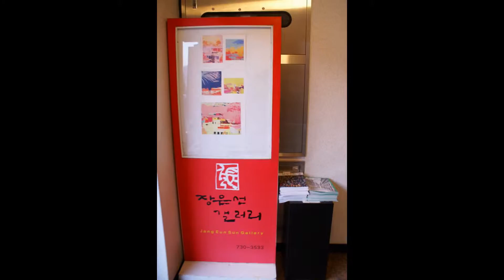김현주 초대展 - 장은선 갤러리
홍익대 출신 김현주 선생은 ‘기억의 상자’라는 주제의식으로 작업한다. 기억이라는 장치를 이용해서 캔버스에

차가울 수 있는 도시인의 거주 공간이라는 모티브를 가지고 역동감 넘치는 공간구성을 파스텔톤의 예쁘고

독특한 작품세계를 볼 수 있다.